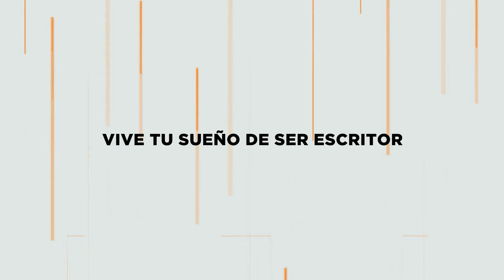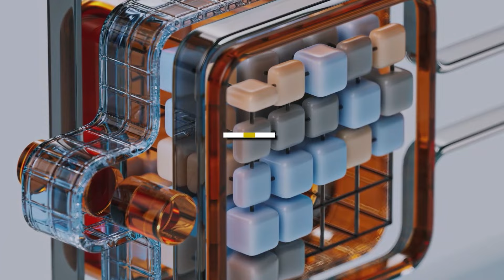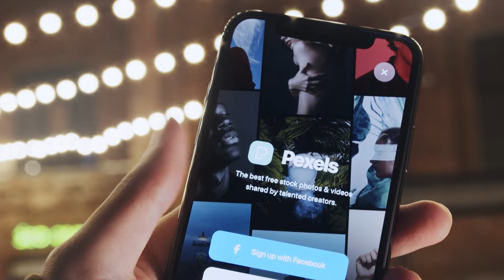🤖La IA lo cambiará TODO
RESUMEN:
Este video aborda la complejidad de determinar si un contenido ha sido generado por inteligencia artificial (IA) y las implicaciones legales y éticas en el ámbito editorial, especialmente en Amazon KDP. El hablante explica la diferencia entre contenido generado y asistido por IA, y la dificultad de identificar obras creadas por IA, ya sean textos o imágenes. Se discute cómo Amazon y otras plataformas manejan este tema y la responsabilidad del autor en declarar el uso de IA. También se debate el impacto futuro de la IA en la industria del entretenimiento y la inevitable integración de estas tecnologías en la vida cotidiana.

⏲MARCAS DE TIEMPO:
▶️ 00:11 - Distinguir IA en contenido de Amazon
▶️ 01:28 - Detectar IA en texto e imágenes
▶️ 02:39 - Herramientas fallan en identificar IA
▶️ 03:53 - Dificultad de reconocer textos IA
▶️ 04:01 - Leyes sobre imágenes IA, difícil de aplicar
▶️ 05:20 - Amazon y regulación de contenido IA
▶️ 06:16 - IA en diseño gráfico y responsabilidad
▶️ 07:23 - Integración normal de la IA
▶️ 08:30 - Diferentes enfoques editoriales hacia IA
▶️ 09:32 - Calidad de productos IA sobre origen
▶️ 10:40 - Declarar uso de IA y responsabilidad
▶️ 11:46 - Imposible verificar origen IA en productos
▶️ 12:55 - Cambio en percepción del arte por IA
▶️ 14:18 - Adopción social de nuevas tecnologías
▶️ 15:45 - Futuro de voces IA en audiolibros
▶️ 17:00 - IA en cine y creación de películas
▶️ 18:18 - IA personalizada en entretenimiento
▶️ 20:05 - IA reemplazando trabajos y adaptación social